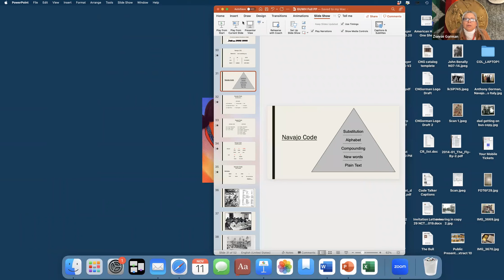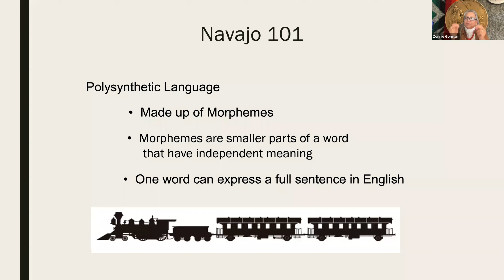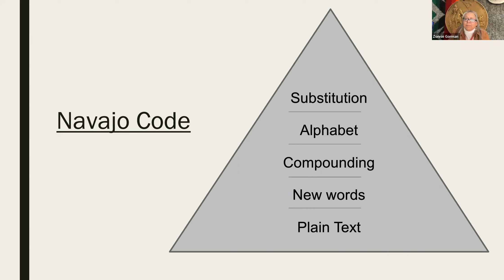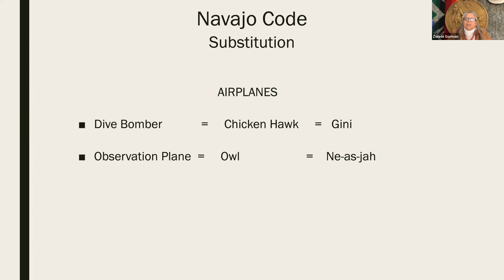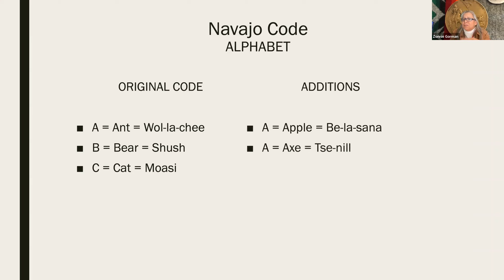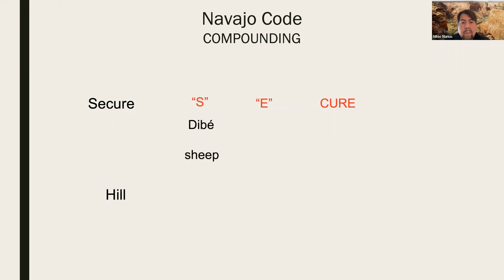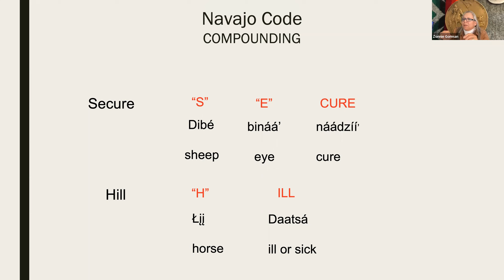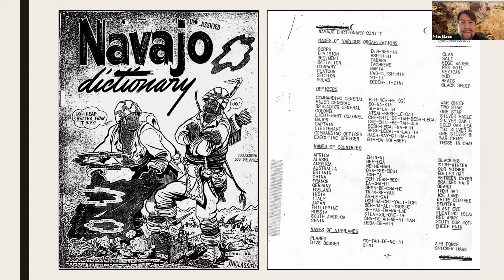Sihasin Hour - Veterans Day/Zonnie Gorman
Our special guest Zonnie Gorman talks about her research of the Original 29 Code Talkers.